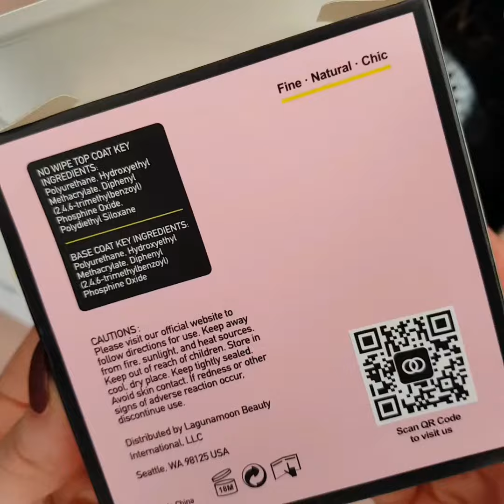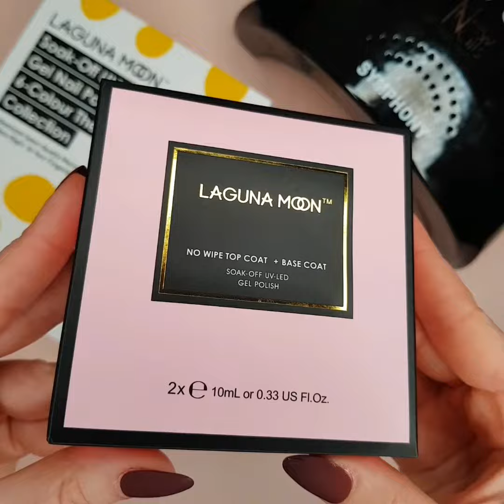LagunaMoon Base & No Wipe Top Coat Gel Polish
Caratteristiche:
Marca: Lagunamoon
Prodotto: Base & No-Wipe Top Coat Set
Volume: 10ml
Certificato: MSDS, SGS
Lampade compatibili: lampada UV / LED / CCFL, lampada 9w, 12w, 24w, 36w, 48w lamp, ect

Dopo aver preparato l'unghia come di consuetudine:
1. Applicare uno strato di base coat e far asciugare nella lampada UV o LED.
2. Applicare uno strato di smalto colorato, asciugarlo nella lampada UV o LED.
(nb.il primo deve essere uno strato sottile, altrimenti potrebbe raggrinzirsi o scagliarsi in pochi giorni.)
3. Applicare un secondo strato di smalto colorato, asciugarlo in lampada UV o LED. (se si tratta di colori chiari, è possibile applicare più di 2 strati in modo che il colore sia più evidente, a vostro piacimento)
4. Sigillare lo smalto con uno strato di top coat ed asciugarlo in lampada UV o LED... le unghie rimarranno più luminose e dureranno più a lungo.
5. I top coat no-wipe non hanno bisogno dell'eliminazione finale della dispersione perchè non ne producono.